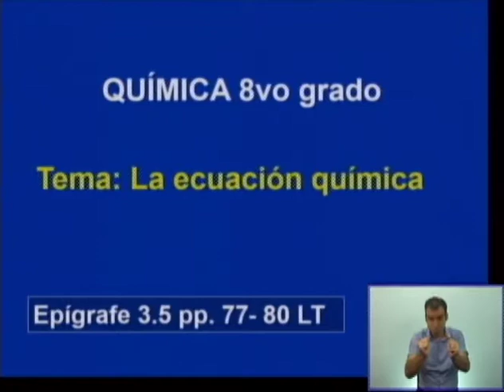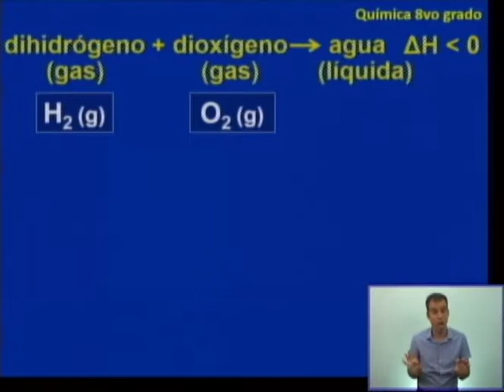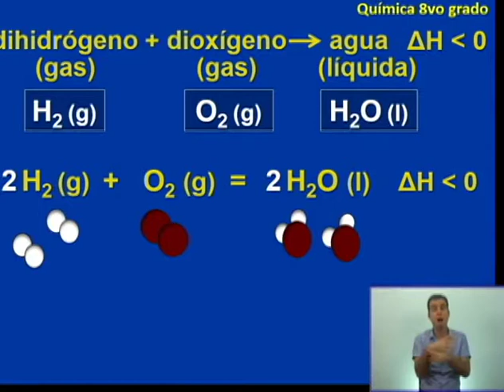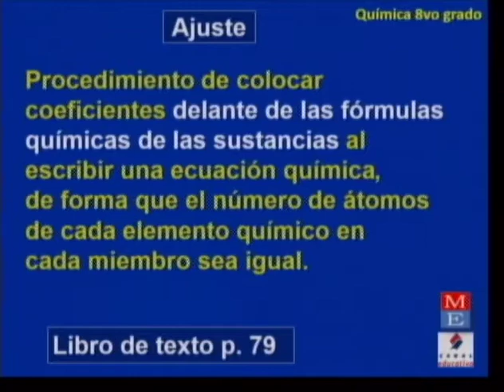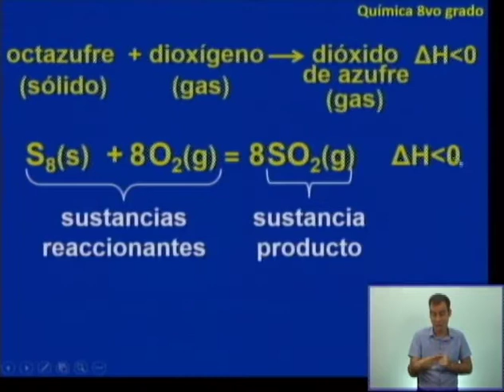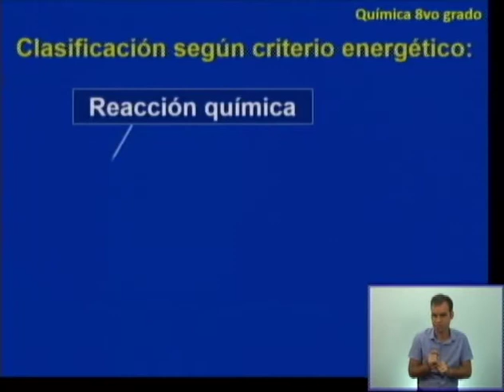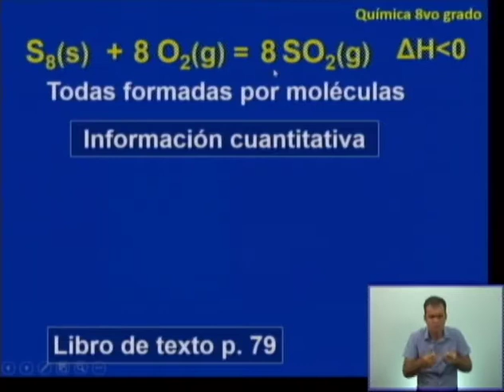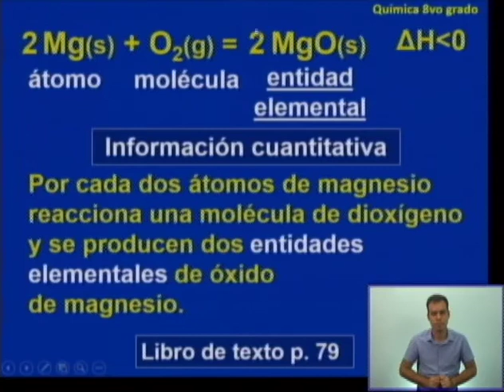CanalEducativoCuba-Química 8Vo 14 5 2020